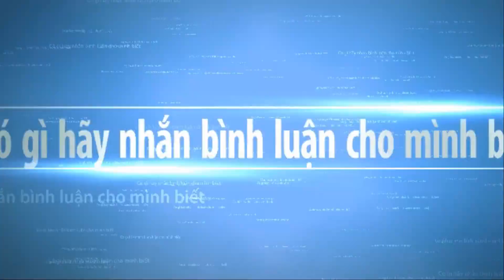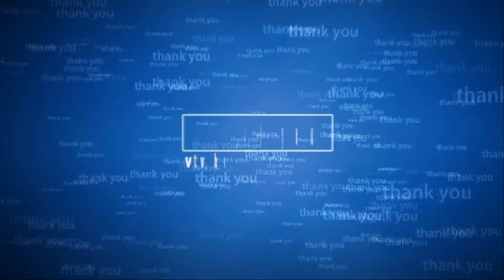BONSAI EXHIBITION IN THE WORLD part 35